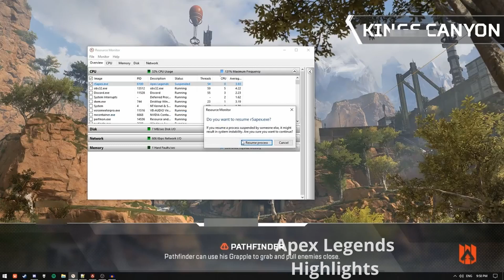How to Have Same Heroes In Team- Apex Legends Highlights Compilation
Welcome to Apex Legends Funny & Awesome Moments.

Hope you enjoy our video. We do Apex Legends funny and WTF moments daily highlights.

LIKE THIS VIDEO & Turn Notifications